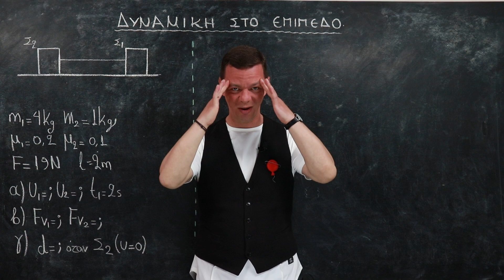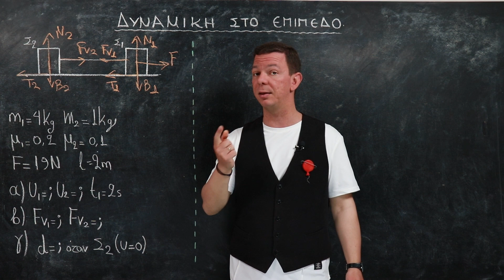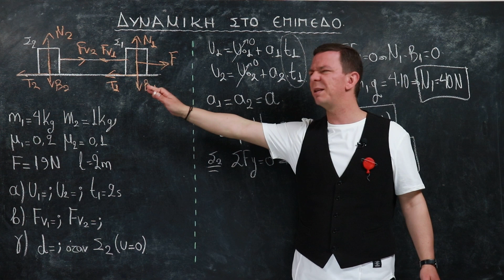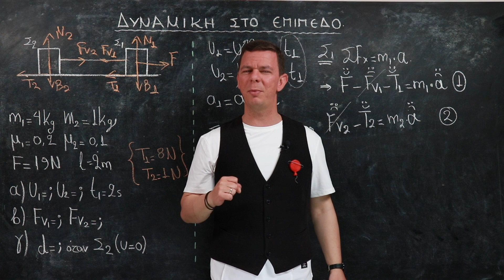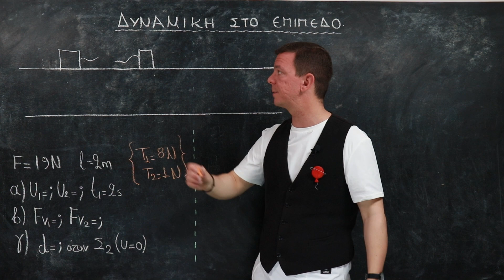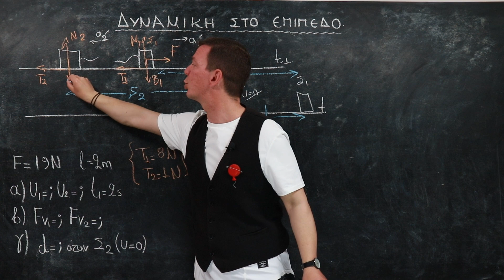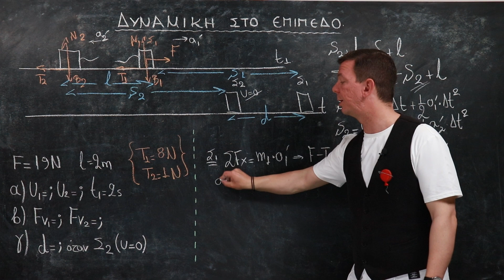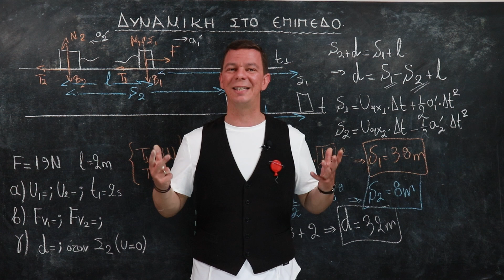Α' Λυκείου Επαναληπτική Άσκηση: Δυναμική στο Επίπεδο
Πάμε μαζί να πετύχουμε τον στόχο σου!